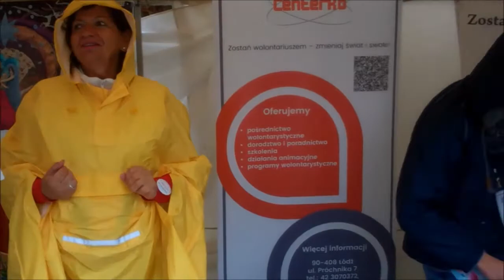Łódzkie Targi Ekonomi Społecznej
Taniec z bańkami ... Czemu nie?! Tak wolontariusze wspierali tegoroczne obchody ŁTES, zorganizowane z inicjatywy Stowarzyszenia Wsparcie Społeczne JA-TY-MY na ul. Piotrkowskiej w dn. 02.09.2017 r.